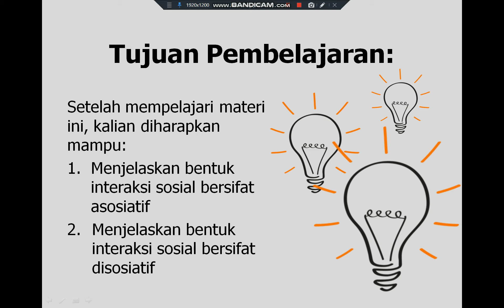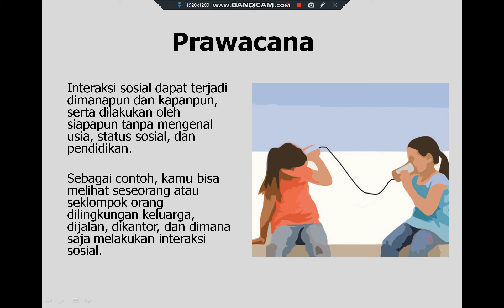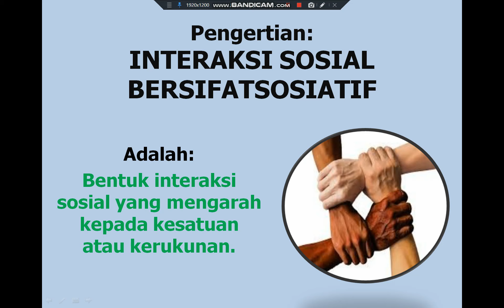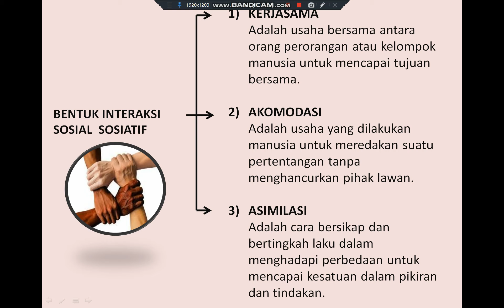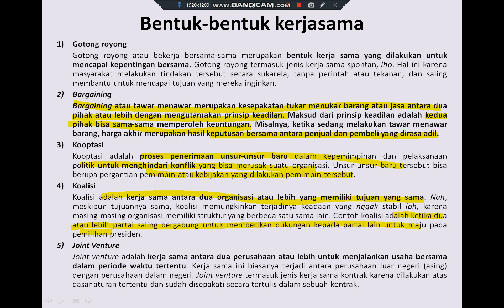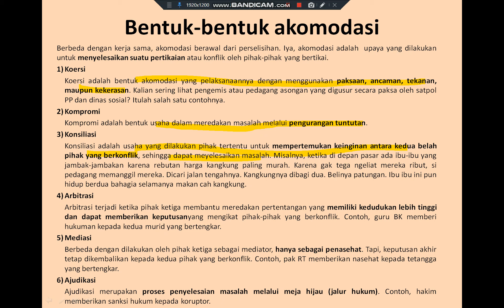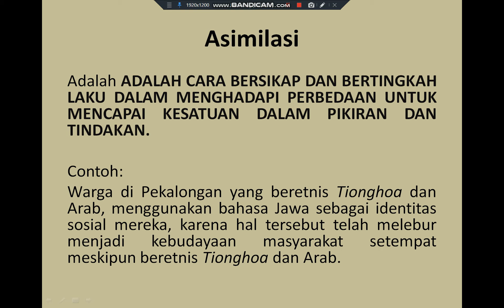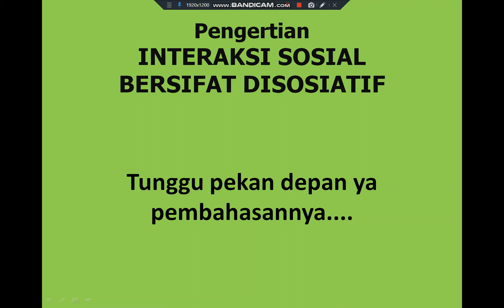BENTUK INTERAKSI SOSIAL 1 INTERAKSI SOSIAL SOSIATIF IPS KELAS VII